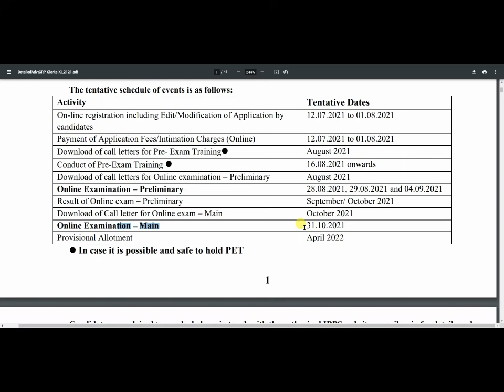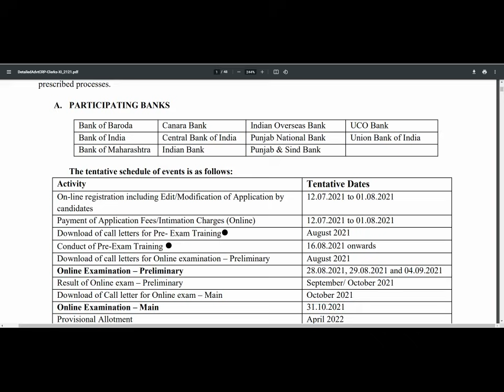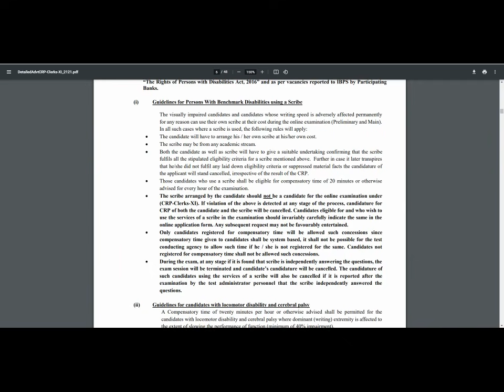pnb bank recruitment 2021// pnb bank bharti 2021// new vacancy 2021// sarkari result 2021